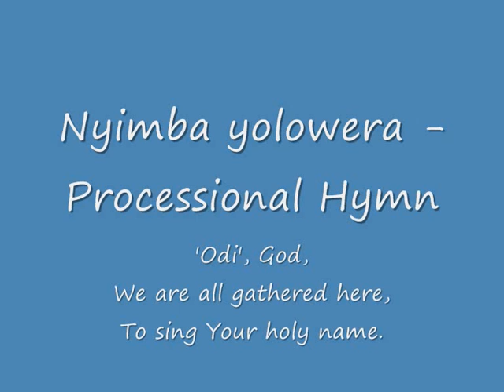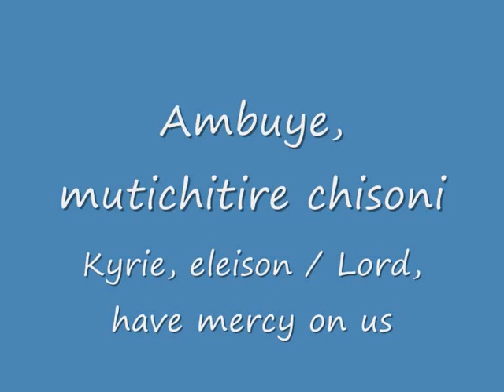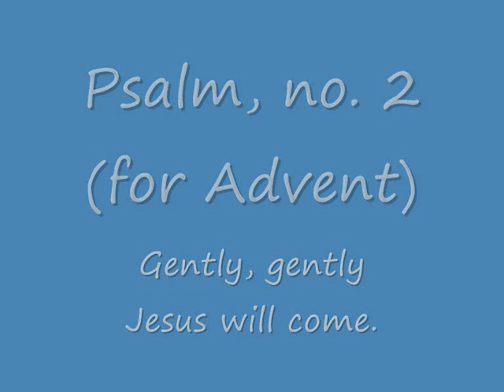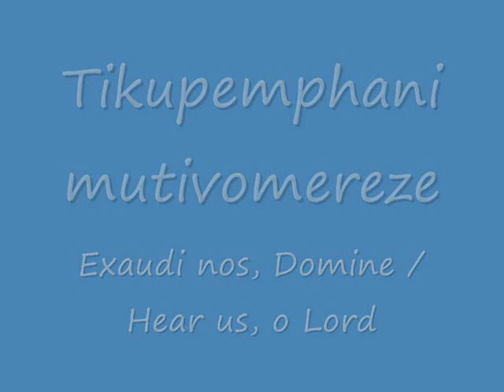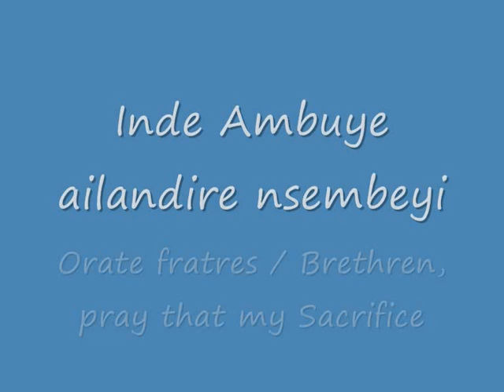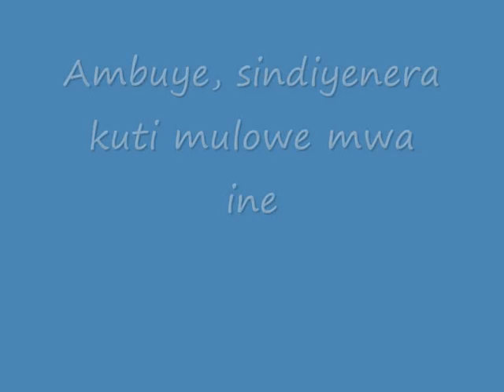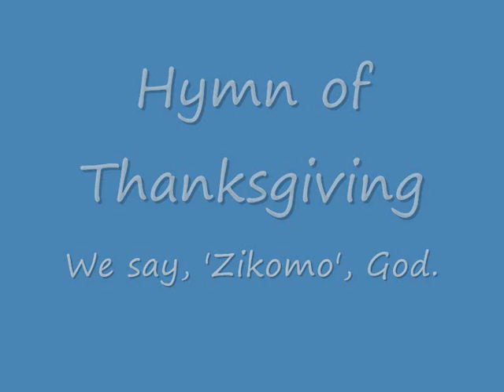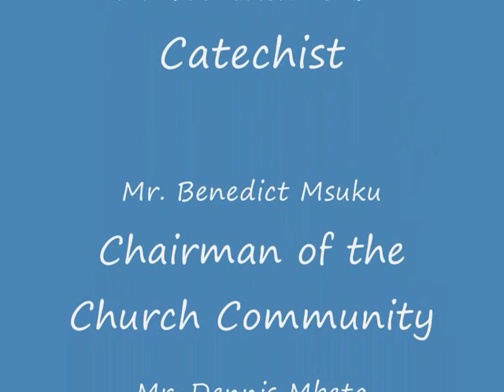Malawi Mass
This video records the ordinary of a Malawian Mass (and some hymns). The recording was made in December 2009 to celebrate the construction of a new church, church hall and catechist's house at St. Mary's Outstation, Chiphaso Parish, Kasungu District, Malawi, just outside Kamuzu Academy. The illustrations display the course of the project over two years, the inaugural Mass and the work of Kungoni Centre of Culture and Art, Mua Mission, and Dedza Pottery which decorates the Outstation.